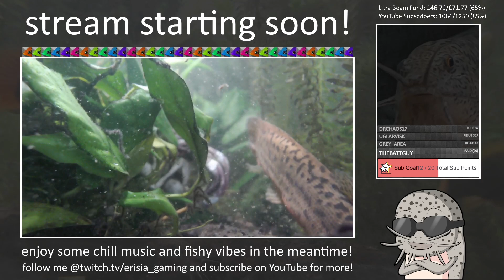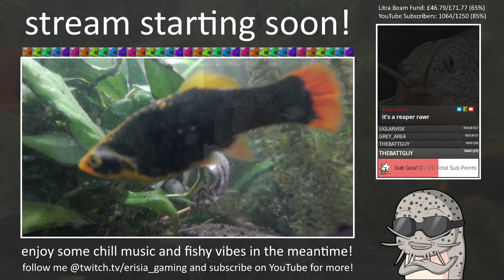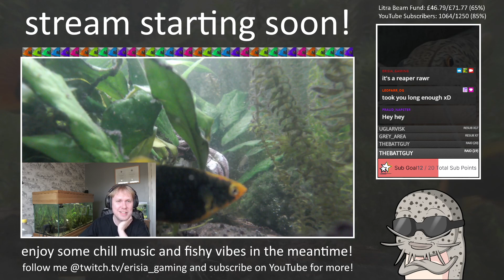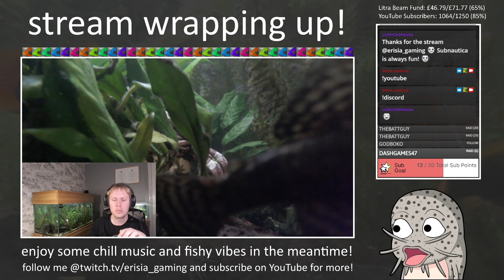Subnautica: Living Large! Part 2: Rescue Attempt Gone Wrong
This VOD is the second part of a new Subnautica playthrough! The game got updated a while ago to add some features from Below Zero so I thought I'd give it another look. The last run ended due to all of the Water disappearing... so I'm sure there will still be some interesting bugs left! Today we upgrade our base, install a farm, try and find the entrance to the crashed Aurora, and find dry land in anticipation of the Sunbeam rescue attempt. Things go about as well as you'd expect.. The aim is get all of the different types of fish in Alien Containments and feed at least one of each to a Bioreactor...

Videos are usually uploaded at 1pm GMT. If you want to contribute further to the channel, you can become a Member and receive special perks!